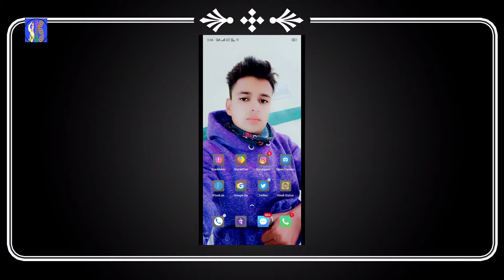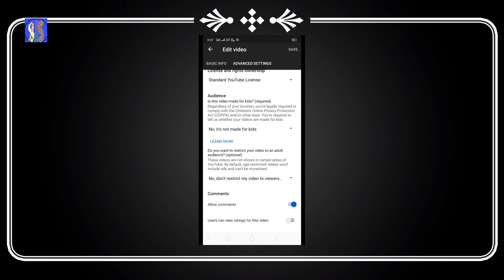Hindi। Bell button start Kare।Facebook main swipe storyjod।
How to add link Facebook Story swipe up। Hindi। Bell button start Kare।Facebook main swipe storyjod।
how to add link facebook story
how to add link to facebook story
2019
how to add youtube link on
facebook story
how to add clickable link on
facebook story
how to add swipe up link on
facebook story
how to add instagram link to
facebook story
how to add link in facebook page
story
how to add links to facebook story
- swipe up url link
how to add swipe up on facebook
page story
how to add swipe up to instagram
story
story for youtube
story without 10k followers
story malayalam
story in hindi
story in tamil
story in telugu
story 2019
story on android
story 2020

🙏_Sorry। for 1min। video। missing। __🙏

__ Any। Information। WhatsApp। chat।
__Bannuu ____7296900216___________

Hello friends _____________________________

I AM Bannuus / mene aapko btaya ki kese aap Youtube made for kids ko jaise off Kar sakte h जिसके बारे में आप यह जानकारी मैंने आपको दिया आशा करता हूं आपको यह वीडियो अच्छा लगा होगा धन्यवाद दोस्तों। ________________________

Background music। //    Emdi hurt like This NCS sound। no copyright। music।

Follow me on likee __ @Bannuus

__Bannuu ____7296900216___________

Hello friends _____________________________

I AM Bannuus / mene aapko btaya ki kese aap Youtube video ki link ko story main kese daal sakte  h जिसके बारे में आप यह जानकारी मैंने आपको दिया आशा करता हूं आपको यह वीडियो अच्छा लगा होगा धन्यवाद दोस्तों। ________________________

 🙏 🙏 धन्यवाद दोस्तों 👈 👈👈 👈🙏🙏🙏🙏